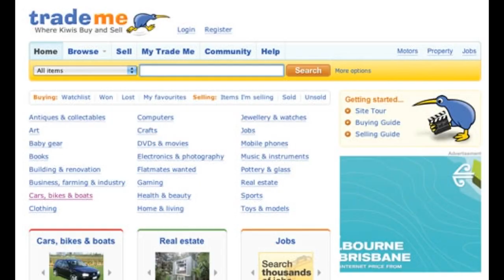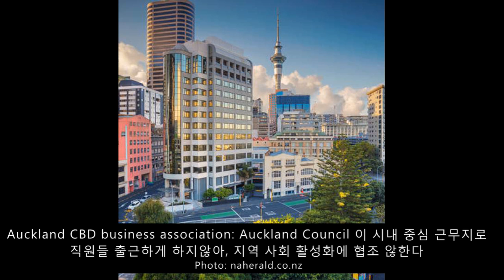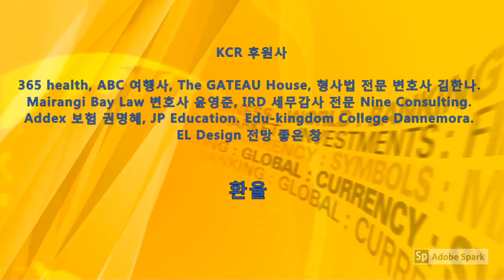KCR 2020년 10월 15일 뉴질랜드 뉴스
1. 신규 확진자 2명, 모두 해외 유입 사례
2. 아던, 콜린스, 오늘 마지막 TV 토론
3. Green 당: 기후 변화, 충족 시킬 수 있다
4. 현재 오클랜드 일자리 감소, 하루 평균 100개
5. 호주 3개 주, 뉴질랜드 사람들 2주 격리 없이 여행
6. 자택 근무, 도로 공사, 시민들 도심 나오기 꺼린다